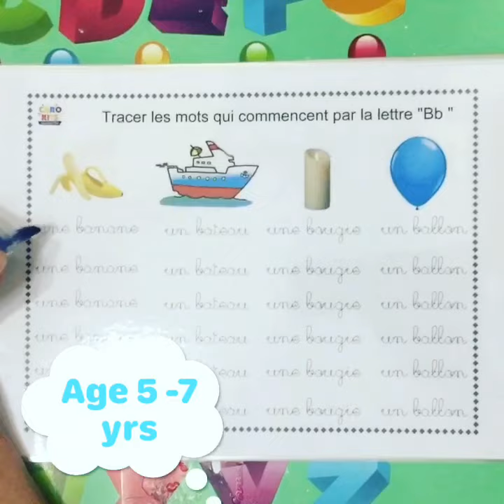je trace et j'efface mes premiers mots grande section livre ardoise 5-7 ans